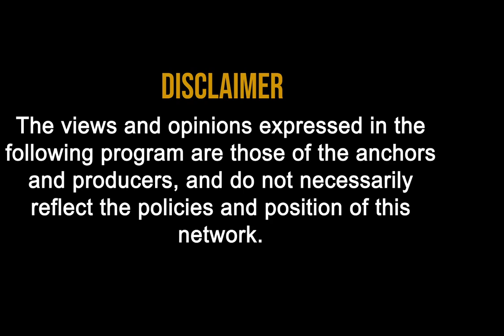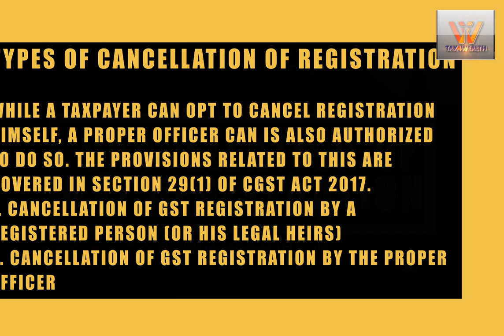GST: How to Cancel GST Registration | Cancellation of GST registration procedure in India | Part 1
GST: How to Cancel GST Registration
Cancellation of gst registration procedure in Hindi
Cancellation of gst registration in india

Cancellation of GST Registration Part 1

Types of Cancellation of Registration
While a taxpayer can opt to cancel registration himself, a Proper Officer can is also
authorized to do so. The provisions related to this are covered in section 29(1) of CGST Act
2017.
 Cancellation of GST registration by a registered person (or his legal heirs)
 Cancellation of GST registration by the Proper Officer

Voluntary Cancellation of GST Registration by Registered
Person
You cannot simply cancel your registration for any reason. You can opt can opt for
cancellation of registration for the following reasons:
 If the business of Registered Person has been discontinued.
 If the Registered business has been sold or transferred to some other entity, such other
entity needs to register under GST.
 If the person or business is no longer liable for GST registration (Migrated GST Persons
can cancel registration if their supply is exempted or turnover is less than threshold
exemption limit).

Note:-
In case of voluntary registration (taken despite not being liable for), no cancellation is